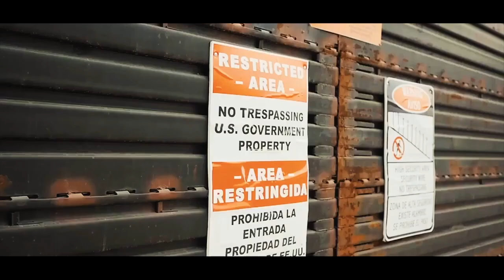I went to the Tijuana Border in MEXICO to make a Movie!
shooting our series THEGRID we went all around the world for the content!